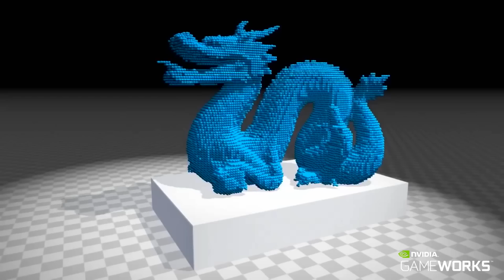New PhysX FleX features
PhysX FleX is a particle based simulation technique for real-time visual effects. So far we showed examples for rigid body stacking, particle piles, soft bodies and fluids. In this video we'll be showing some of the new advancements within PhysX FleX.